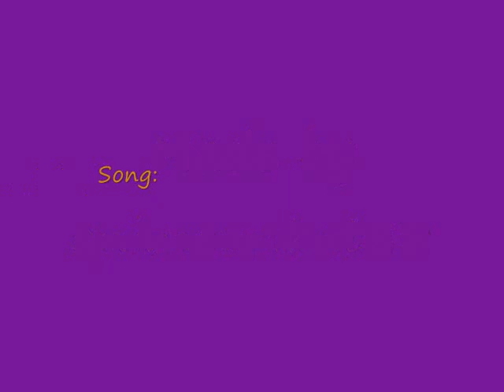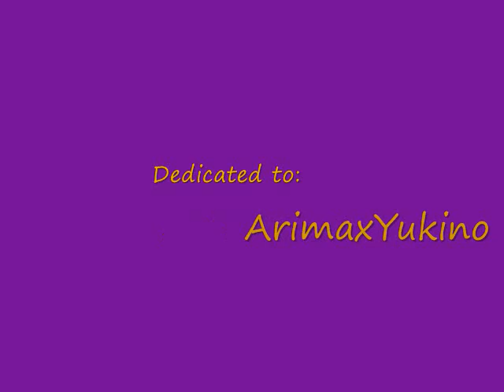Big Deal-ArimaxYukino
This is my 11th AMV. Yeah, I know it's been a while. I was trying to make a video with clips instead of pics but my computer wasn't cooperating with me so this is still just pics. Anyway the song is Big Deal By LeAnn Rimes and it's from Tsubasa's point of veiw about Arima and Yukino from Kare Kano.
I HAVE ABSOLUTELY NOTHING TO DO WITH THE SINGER OR THE ANIME COMPANY.